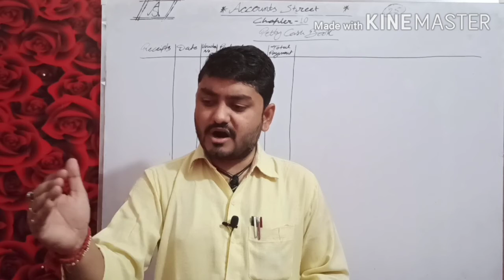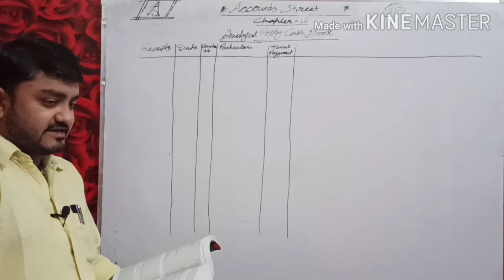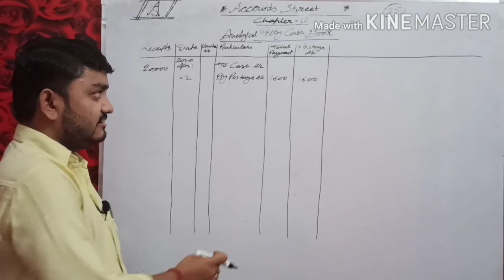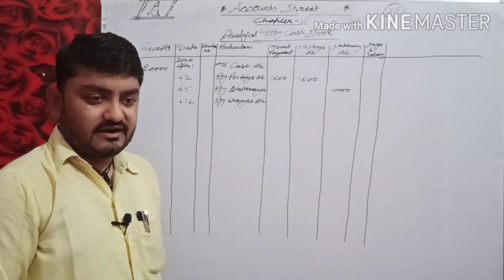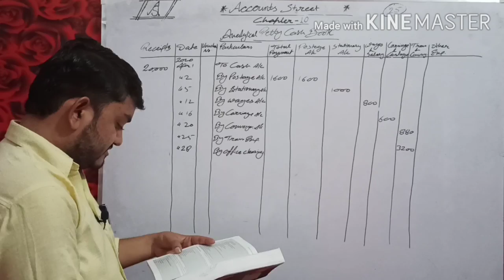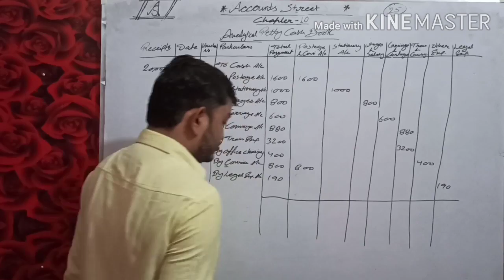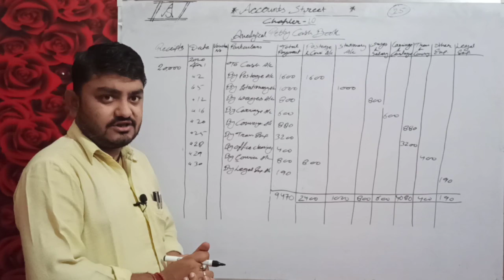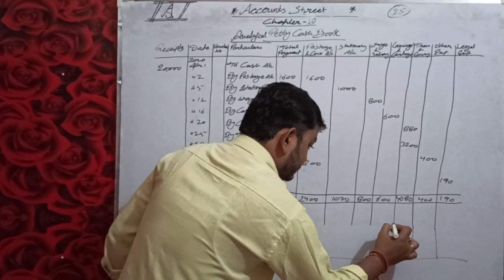Accountancy XI, Chapter 10 #3(Petty Cash Book)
Analytical Petty Cash Book By Deepak Verma